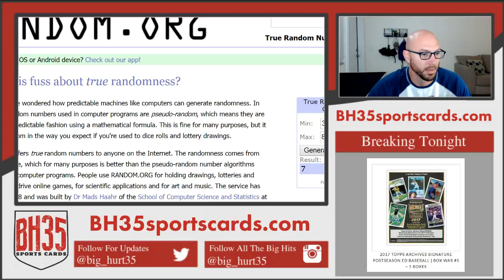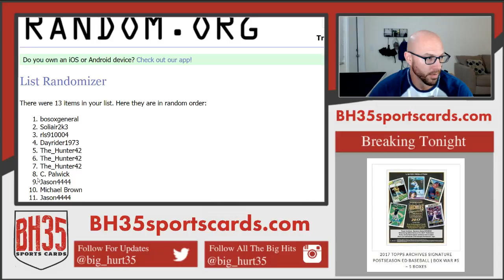Filler for Immaculate Case #2 ~ 13 Total Spots